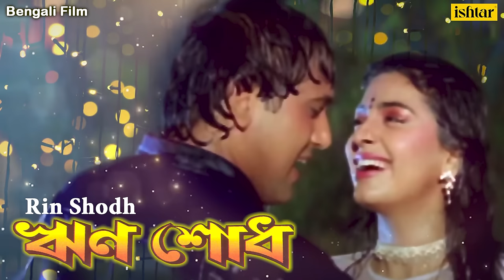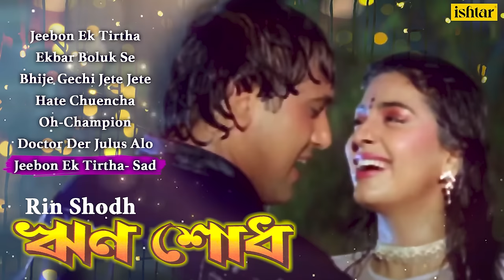Rin Shodh - Bengali Film Songs | Udit Narayan | Sadhana Sargam | Mohd Aziz | Audio Jukebox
Lyrics : Mukul Dutt

1) Song : Jeebon Ek Tirtha

2) Song : Ekbar Boluk Se

3) Song : Bhije Gechi Jete Jete
Singer : Amit Kumar & Sadhana Sargam

4) Song : Hate Chuencha
Singer : Amit Kumar & Sapna Mukherjee

5) Song : Oh-Champion
Singer : Mohd Aziz & Falguni Sheth

6) Song : Doctor Der Julus Alo
Singer : Jolly Mukherjee & Sadhana Sargam

7) Song : Jeebon Ek Tirtha- Sad

Also You Can:
'LIKE' us on Facebook: